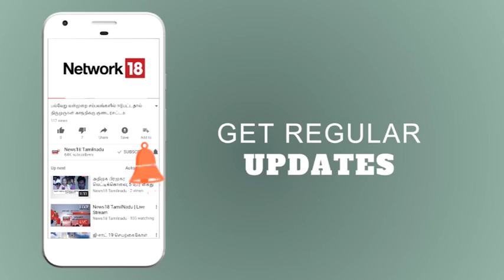பள்ளி மாணவிகளை கேலிசெய்வோர் மீது நடவடிக்கை | வைரஸ் காய்ச்சல் - ஒருவர் உயிரிழப்பு | News18 TN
சிவகங்கை மாவட்டத்தில் வைரஸ் காய்ச்சலால் மருத்துவமனையில் சிகிச்சைபெற்று வந்த தொழிலாளர் சிகிச்சை பலனின்றி உயிரிழந்தார். திண்டிவனம் அருகே பள்ளி மாணவிகளை கேலிசெய்வோர் மீது நடவடிக்கை எடுக்க கோரி மாணவர்களுடன் பெற்றோர்கள் காவல்நிலையத்தை முற்றுகையிட்டனர். மேலும் பல முக்கிய செய்திகளுடன் நியூஸ் 18 தமிழ்நாடு.